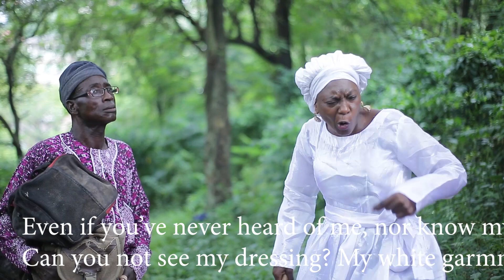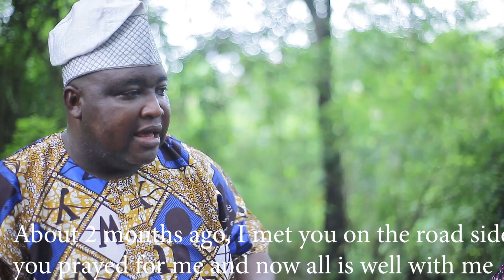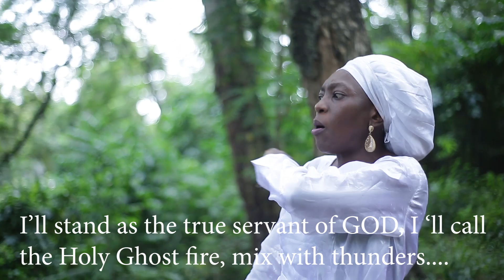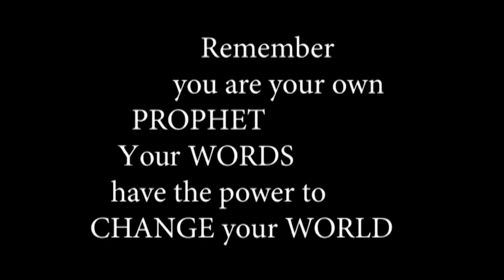PROPHETESS WOLI'S SELECTIVE MENTALITY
PROPHETESS WOLI was angry at an old man for using his left hand to hand her something despite the fact that he was carrying a big bag with his right hand. However, when a rich man approached her and hands her some money with his left hand, she was more than happy to collect the money and bless him too.
Remember that you are your own prophet and your word  has the power to change your world